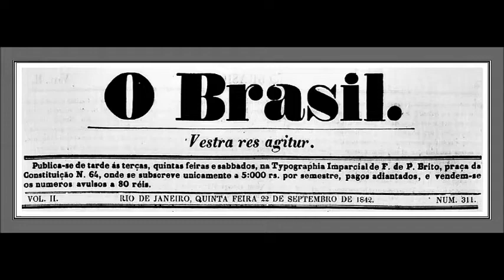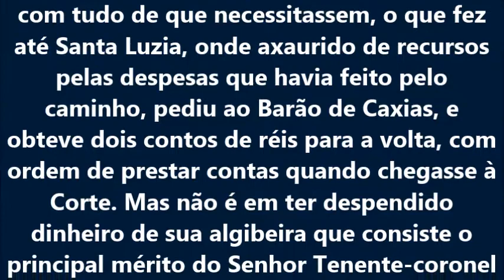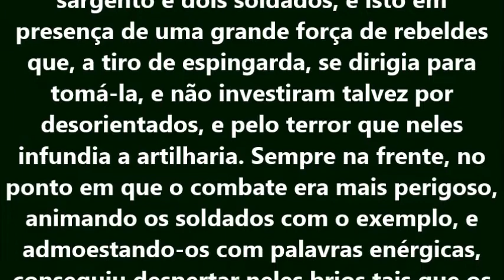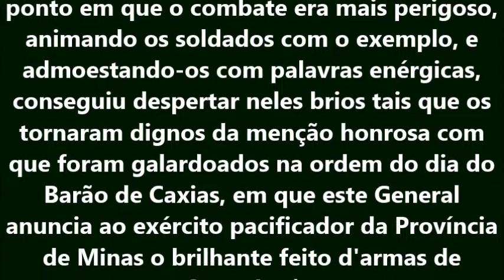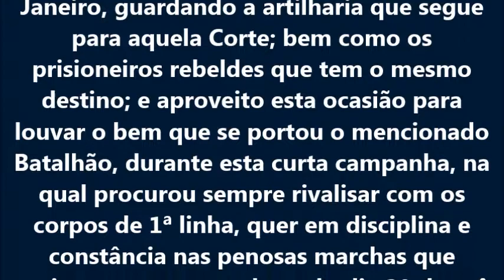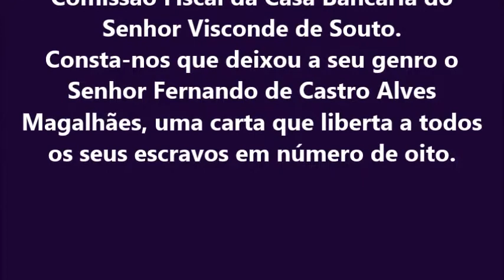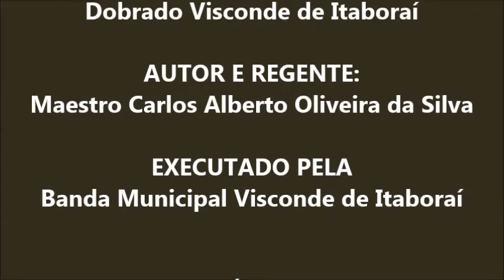LOUVOR A GUILHERME PINTO DE MAGALHÃES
Artigo publicado no Jornal O BRASIL - Vol II - nº 322 - Em 22 de setembro de 1842